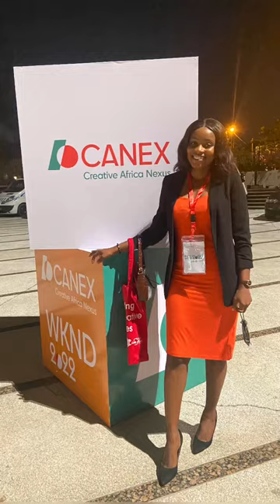CANEX WKND CANEX sound credit